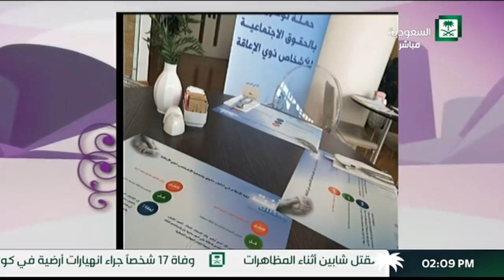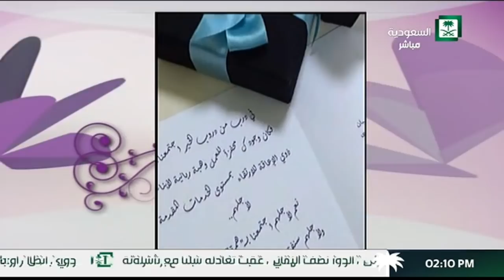برنامج حياتنا فقرة بنت بلادي مع رنا طيبه